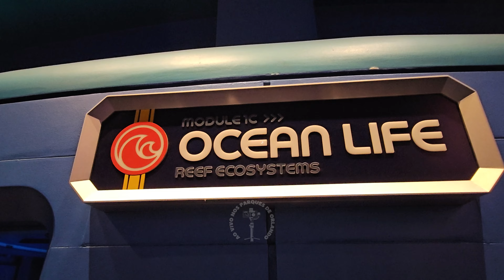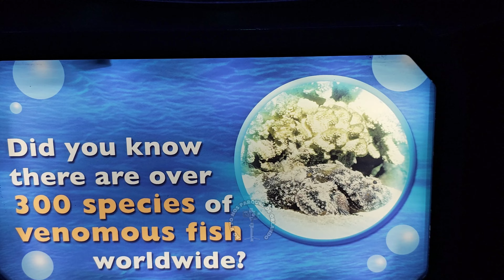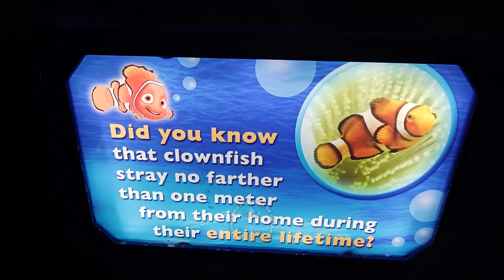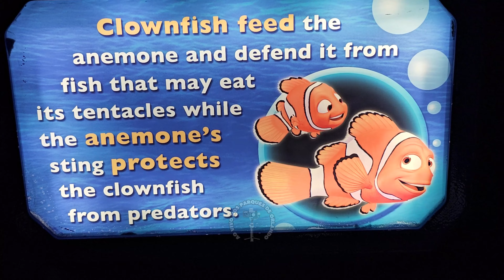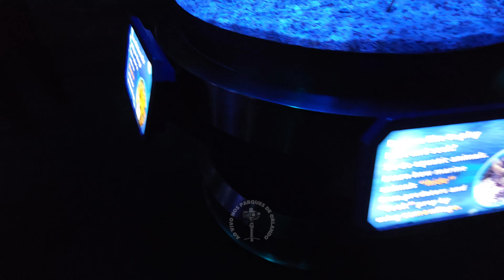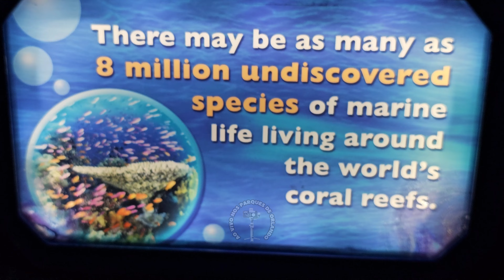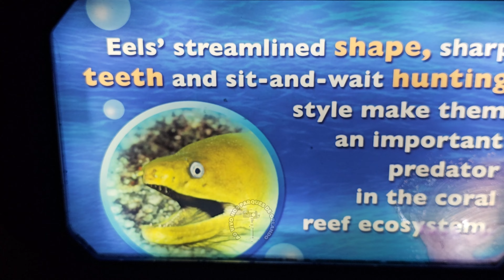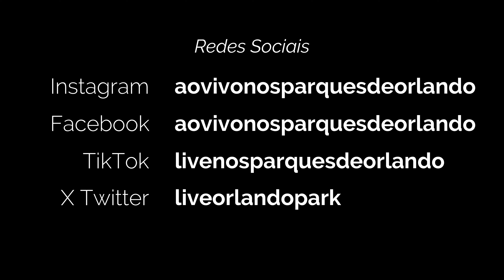Ocean Life 4K (The Seas with Nemo & Friends) Disney EPCOT - 12 DEZ 2023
Ocean Life, é um dos módulos que tem dentro do pavilhão The Seas with Nemo & Friends. Este pavilhão fica dentro do parque temático Disney EPCOT. Existem alguns módulos dentro deste pavilhão. E por este motivo, mostrarei cada módulo em vídeos separados. Neste módulo, os visitantes poderão ver as espécies de peixes que tem nos filmes do Nemo. Só que são peixes que existem na vida real. E você consegue aprender bastante sobre esses peixes. Pois são aquários redondos, e possuem placas explicativas espalhadas por toda a volta dos aquários. Dá para se aprender bastante sobre os peixes dos filmes do Nemo. Espero que você goste deste vídeo. Não esqueça de apertar o sininho das notificações. Pois a cada novo vídeo que eu publicar, o Youtube irá te avisar.

Quer me ajudar financiando este canal?

Existem duas maneiras:

🔥 1) Apertando o botão VALEU DEMAIS e doando qualquer quantia. Desta maneira estará me ajudando no futuro, a poder investir na melhoria do meu equipamento de filmagem. Meu sonho é ter uma máquina fotográfica, ao invés do meu celular e gimbal. Acho a imagem de uma máquina fotográfica melhor na resolução 4K. O celular muitas vezes me deixa na mão em filmagens noturnas. Só gosto das minhas filmagens de dia. À noite, acho que minhas filmagens deixam à desejar. Já vi muitas filmagens feitas com câmeras Sony por exemplo, que tem um super foco automático e fica extremamente nítida nas filmagens à noite. Por este motivo, meu grande sonho é comprar uma câmera da Sony. Deixar o meu celular com gimbal para outras ocasiões. Mas para realizar esse sonho, preciso juntar dinheiro para melhorar a qualidade de imagem do canal. E você pode me ajudar com isso, doando qualquer quantia no botão VALEU DEMAIS. Desde já, agradeço você pelo apoio! Se você acha que este canal tem futuro, vamos juntos fazê-lo crescer. Quero que este canal tenha uma imagem que seja motivo de elogios por parte das pessoas. Só para você ter uma idéia, até este momento, não recebo nenhuma monetização. Então sou totalmente dependente da ajuda dos fãs do canal. Somente você pode colaborar financeiramente para o crescimento do canal. Conto com sua ajuda e apoio. Abaixo mostro a segunda possibilidade de ajuda, sendo membro deste canal.

Existem planos de assinatura no botão SEJA MEMBRO. O primeiro plano te dá direito a ser respondido com prioridade nos comentários e estará me ajudando de alguma forma financeiramente. É realmente um valor apenas para me ajudar com os gastos. Já o Plano Premium, eu colocarei o seu nome no final de cada novo vídeo. Por isso, este é um plano que retribuo você com um super benefício! É um plano para os membros diferenciados! Os VIPS! Que farei questão de divulgar o nome no final de cada vídeo novo.